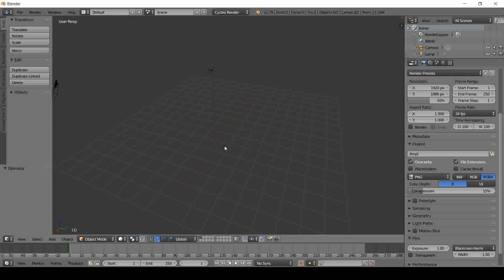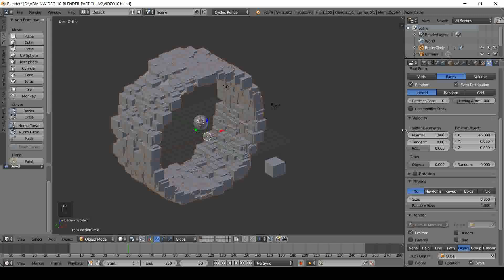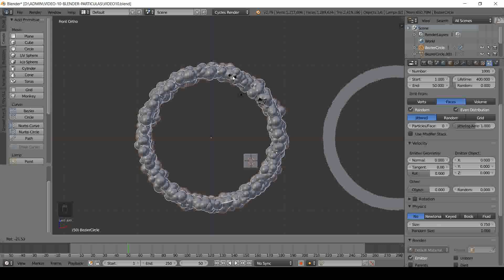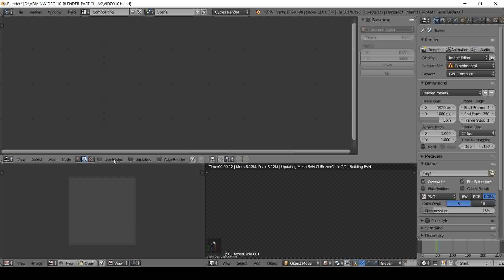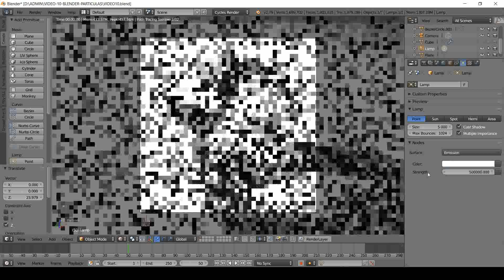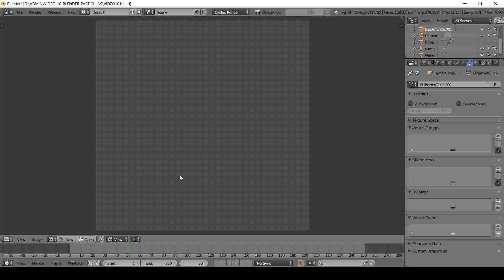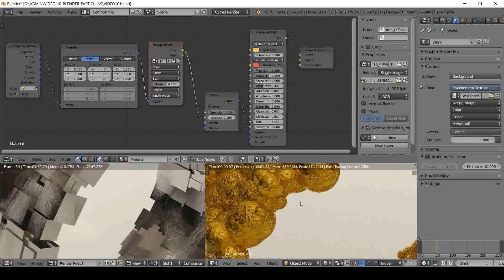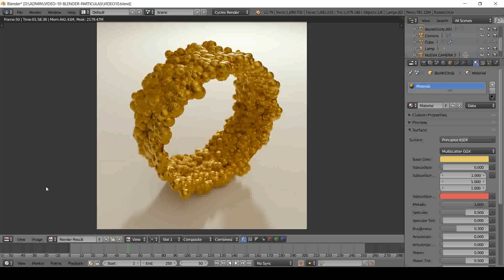VIDEO 10 Joyas 3D Escuela de joyeria CADJ ® con Blender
Escuela de joyería, arte y diseño
Centro de Arte y Diseño en Joyería CADJ ®
Formación en joyería, diseño, bocetos, dibujo, oficio joyero,
creación y realización de joyas 3D.

En este video 10 de diseño de joyas 3D con Blender 3D, aprendemos a crear diseños sorprendentes usando el sistema de partículas! Y realizamos los materiales y los renders!